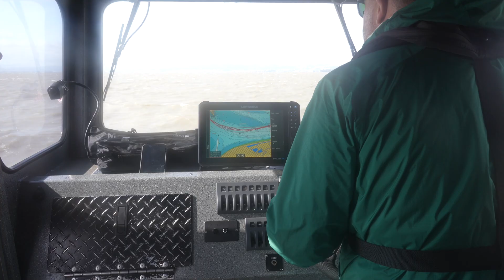Conserve The Sturg - Stewardship and Sustainable Angling for California's Sturgeon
The Conserve The Sturg campaign aims to raise awareness about sustainable angling and stewardship for this majestic, prehistoric fish. In this video, you'll hear a brief history on sturgeon in California and how catch-and-release angling provides a balance between maintaining fishing opportunities while allowing white sturgeon the ability to rebound after years of decline.